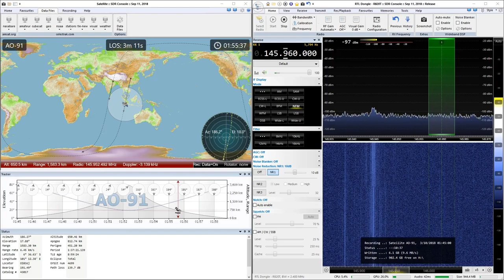2018-10-03: AO-91/Fox-1B: FM @ 145.96 MHz (gibberish)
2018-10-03: FM signal from AO-91/Fox-1B satellite at 145.96 MHz (gibberish) with RTL SDR